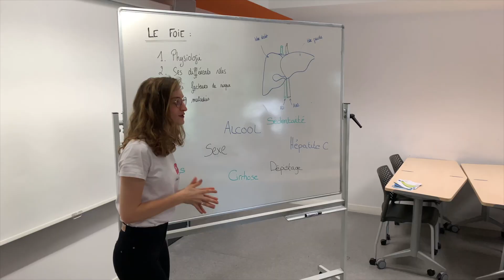Journée de sensibilisation aux maladies du foie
L'association Aime ton Foie organise le 14 septembre la Journée de sensibilisation aux maladies du Foie sur l'esplanade Francois Mitterrand à Toulouse.

Au programme : des ateliers de recettes diététiques, des cours de sport, des ateliers de préparation de cocktails sans alcool, des cours sur le foie, des dépistages gratuits faits par des médecins du CHU de Toulouse.

Vidéo réalisée par M.U.G Productions